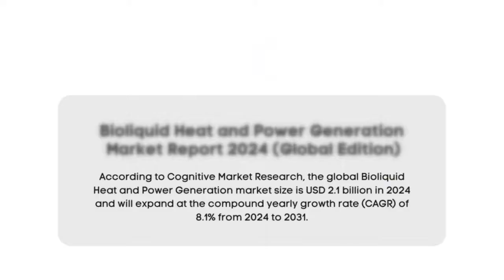Bioliquid Heat and Power Generation Market Report 2024 | Forecast, Market Size & Growth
Report Insights: According to Cognitive Market Research, the global Bioliquid Heat and Power Generation market size is USD 2.1 billion in 2024 and will expand at the compound yearly growth rate (CAGR) of 8.1% from 2024 to 2031.